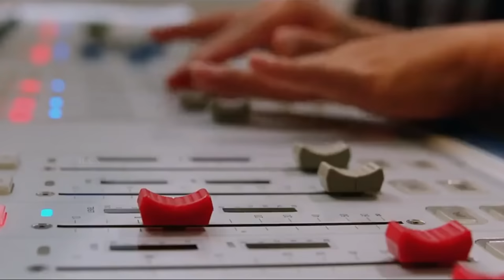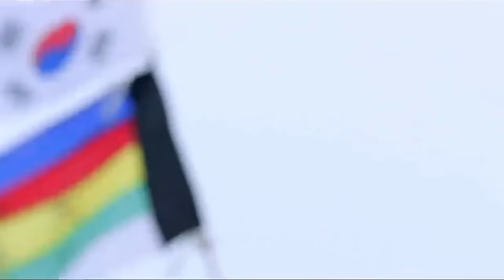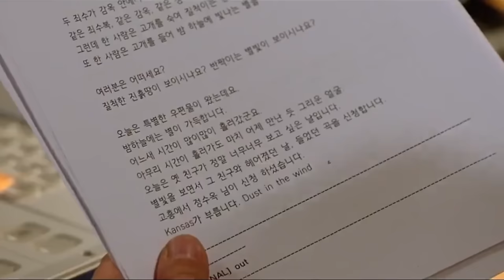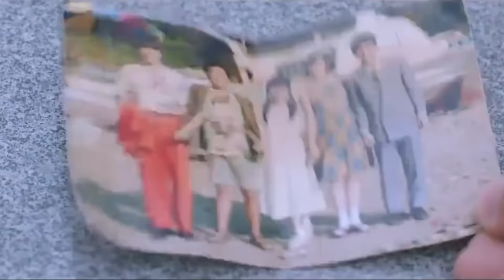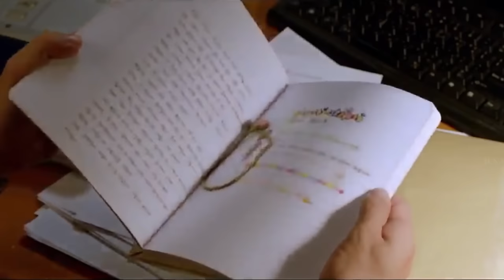His girlfriend left him for being a poor coolie, but he later became a billionaire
On a live music radio show, a letter arrives from the 23 years in the past. Through the letter, the first love and friendships of five friends are revealed.

Cradits

Revised romanization: Soonjung
Hangul: 순정
Director: Lee Eun-Hee
Writer: Han Chang-Hoon, Lee Eun-Hee
Producer: Jung Moon-Goo, Bang Mi-Jung, Joo Pil-Ho
Cinematographer: Lee Joon-Gyoo
Release Date: February 24, 2016
Runtime: 113 min.
Genre: Drama
Distributor: Little Big Pictures

Additional Cast Members:

Hwang Young-Hee - Bum-Sil's mother
Park Choong-Sun - Bum-Sil's father
Kim Kwon - Young-Il
Im Sung-Jae - Yong-Soo's friend Sung-Jae
Kim Hyun - woman 1
Yoon Ga-Hyun - San-Dol's mother
Yoon Yeong-Geol - auctioneer 1
Park Won-Ho - auctioneer 2
Lim Chul-Soo - marine products young man 1
Yoon Jung-Ro - Writer Park
Choi Young-Do - man 1